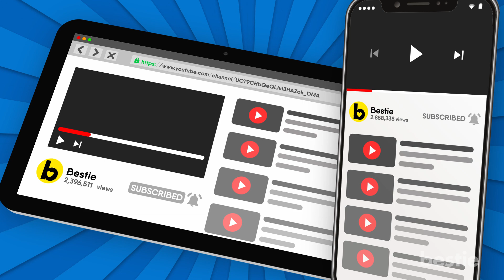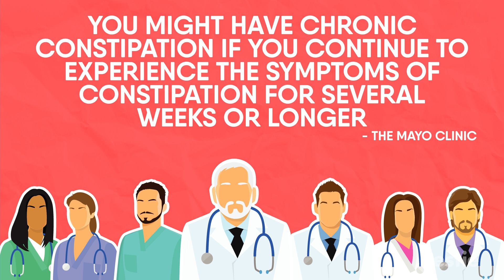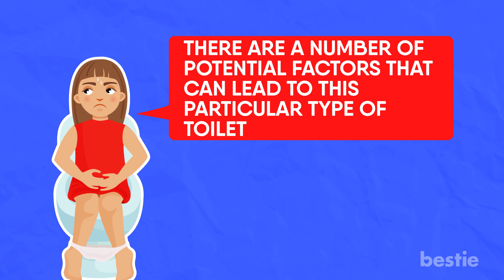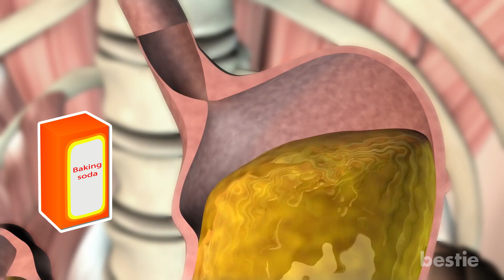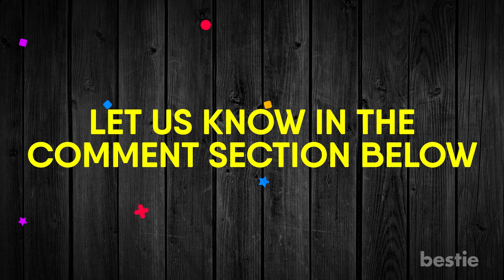If You Are Constipated Use Baking Soda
How baking soda can help constipation. Far from being just a simple ingredient for leavening baked goods, baking soda has a million and one other uses ranging from whitening your teeth to preventing heartburn.

Summary:
Constipation is a medical problem in which you struggle to pass stool on a regular basis. As a general rule of thumb, if you’re making a number two less than three times every week on average, chances are you may be constipated.Other possible symptoms of constipation include acute abdominal pain as well as painful or irregular bowel movements.

There are a number of potential factors that can lead to this particular type of toilet trouble. Some of the contributing factors that can lead to chronic constipation include eating a low fiber diet, not drinking enough water, and not exercising enough. Another problem which can complicate into constipation is if you’re not listening to your body and using the bathroom whenever you feel the urge.

Baking soda is able to neutralize acid, including stomach acid. This means that consuming baking soda can help remedy your heartburn (also known as acid reflux) as well as indigestion. Because of its antacid properties, some people speculate that baking soda might be able to cure constipation as well. There is also some belief that baking soda can help your digestive system by pulling water into your digestive tract and assisting with muscle contractions. However, consuming too much baking soda can have some unwanted side effects, including vomiting, diarrhea, weak or spasming muscles, frequent urination, or convulsions. Consuming too much baking soda can also lead to constipation, which sounds a little bit counterintuitive if you ask us.

In addition to consuming baking soda, constipated individuals have also tried to relieve their symptoms by soaking in a bath of water mixed with baking soda as well. As we said before though, there’s no concrete evidence to suggest that this or any other baking soda treatment actually helps with constipation, so make of this speculation what you will.